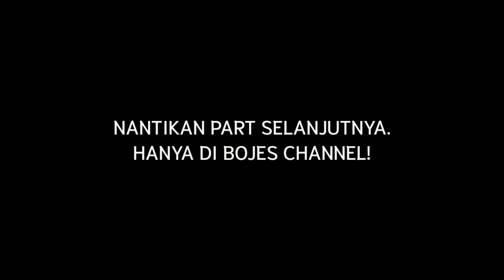GADIS CANTIK PEMBERANI!! KUDA RENGGONG NAIK GUNUNG! MUSIK TANJI BIRU MUDA GROUP (Part 2)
Sampurasun Bojeslurrr.

Bojes Channel, adalah channel yang membahas tentang kesenian tradisional sunda, salah satunya adalah seni Tanji Kuda Renggong.
Musik tanji adalah musik pengiring arak-arakan kuda renggong, yang mulai terkenal di daerah Sumedang, Jawa Barat, Indonesia. Khususnya di desa Cikurubuk, Cilumping, Ciaseum Conggeang, dan Tonjong.

Mohon maaf jika video ini masih banyak kekurangan, mohon di maklum karena Bojes Channel masih pemula atau dalam tahap pembelajaran.
Maka dari itu kami memohon kritik dan sarannya, untuk dikirim melalui kolom komentar karena itu sangat berarti bagi Bojes Channel.

Haturnuhun.

Kadeudeuh,
Bojes Channel